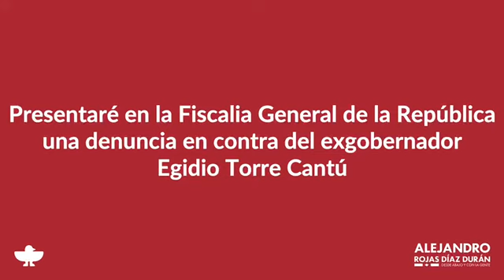Limpia en Tamaulipas, ahora incluye a Cabeza de Vaca y a Egidio Torre: ALEJANDRO ROJAS DIAZ DURA